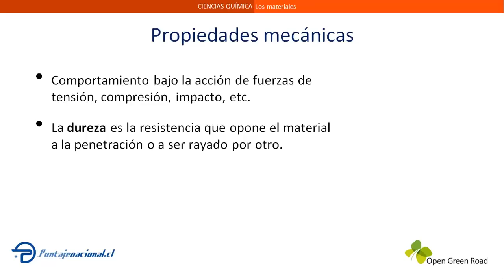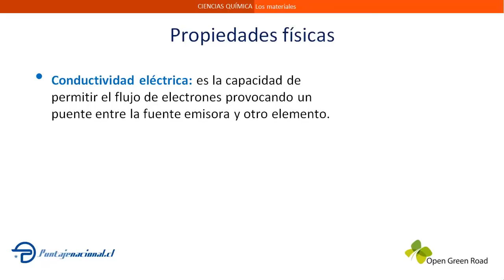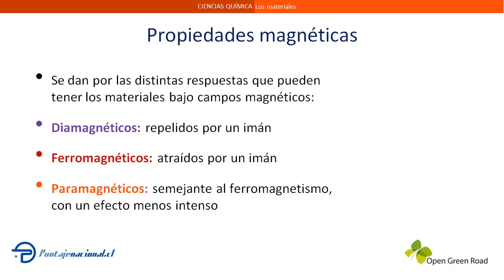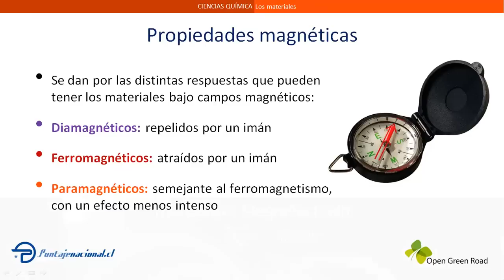Propiedades de los materiales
Clasificación de materiales según sus propiedades físicas, mecánicas y ópticas